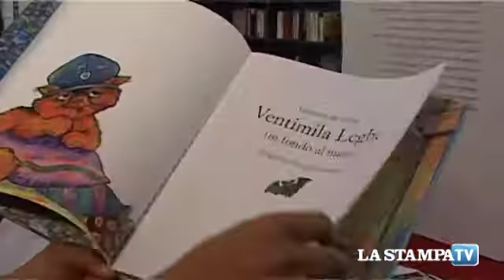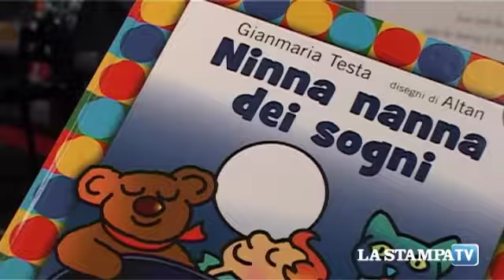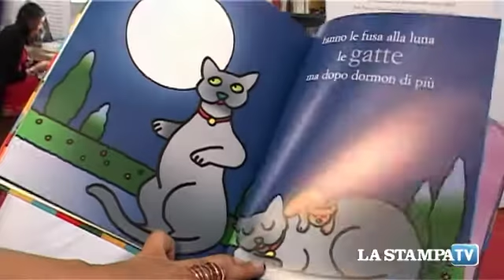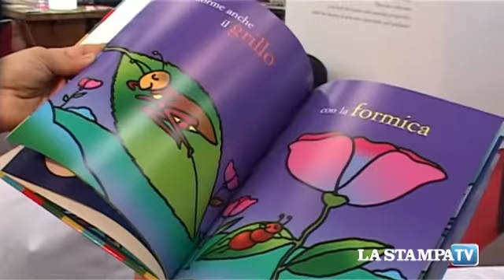Salone del Libro 2013, GianMaria Testa tra le favole e la musica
Le favole e le musiche di GianMaria Testa nel libro per bambini "Ventimila leghe in fondo al mare" con i disegni di Marco Lorenzetti (Gallucci editore)

Intervista di Elena Masuelli